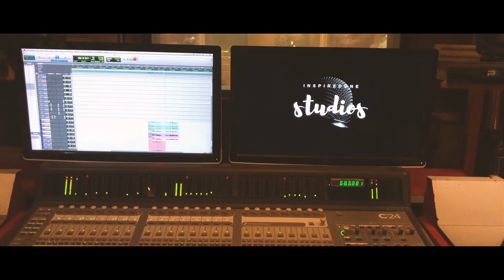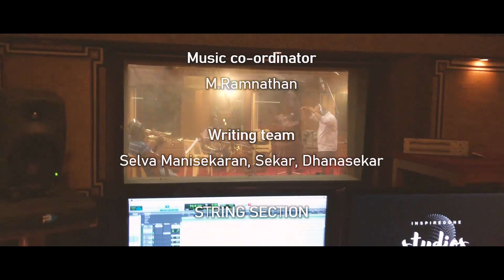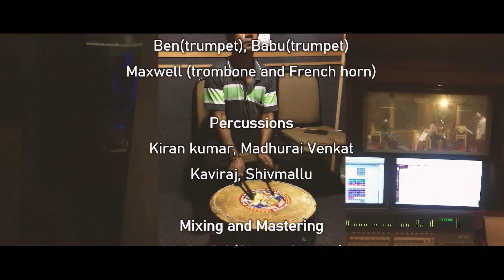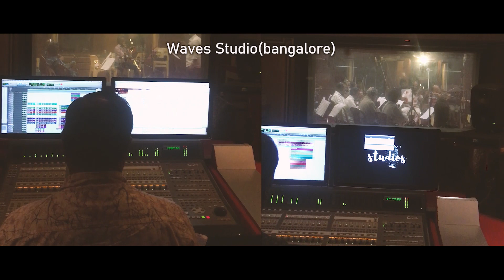BETI UTSAVA SONG - BICHCHUGATHTHI MOVIE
Hey everyone,

It was really great experience scoring for the movie Bicchugatthi movie.
Here is the song that I composed for this movie.
This is called the "BETI UTSAVA" song.
This is a combination of live and programmed instruments, a bit of sound design too.

Composed and Programmed by SURAJ.D
Singers                            -      Rajesh Krishnan, Anuram, Sameer.R.Huggi, Pancham Jeeva, Suprith palguna, Santhosh dev, Ayush manju, Suraj.D.
Guitars                            -     Adil Nadaf
Conductor                      -     M.S.V.Raja Sir
Music co-ordinator        -    M.Ramnathan
Writing team                   -    Selva Manisekaran, Sekar, Dhanasekar.
String section                 -
                      1.VIOLINS  -    R.Kaanan, K.Sasikumar, P.Mohanrao, Sebastian.PJ, Dhayalan.J, R.Vijayanand, P.Bhaskar, CH.Vijayabhaskar, P.Shivaprasad, P.S.Narayanarao, G.Chandrasekar, Mohan raj.V, Sheik babji, P.Selvaraj, B.G.Venkatesh, K.Balachandran.
                      2.VIOLAS   -   Gopinath sett, Hemanthraj muliyil, Jeronhesp Fernandes, Cyric Peter Fernandes, B.Jayachander, K.Murali, Rex Isaacs, Kerala Kumaran.
                      3.CELLO     -   V.R.Sekar, R.K.Vijayendran, John Gayen, PS. Ramachandran.
                      4.D.BASS    -   Francis Rozario, R.Selvaraj.
Brass section                   -   Ben(trumpet), Babu(trumpet), Maxwell(trombone and French horn).
Percussions                     -    Kiran kumar, Madhurai Venkat, Kaviraj, Shivmallu.
Mixing and Mastering    -   Adil Nadaf (Oktave Studios)
Recording Engineers      -    Biju James(VGP Studios), Prakash Joaquin (Oktave Studios), Arun Sagar (Waves Studio), DJ Lethal (Kruthi Audios),
Recording Studios          -    VGP Studios (Chennai), Oktave Studios (bangalore), Waves Studio(bangalore), Kriti studios(bangalore).

OST videos edited by Robert Roy D.

Film                         : Bicchugatthi.
Direction                 : Hari Santhosh.
Starcast                  : Rajvardhan, Hariprriya, Prabhakar & Others.
Background score : Suraj D.
Banner                     : OM SAI KRISHNA PRODUCTIONS.